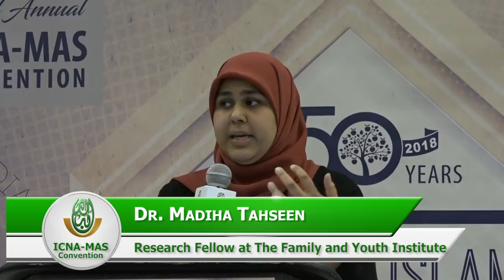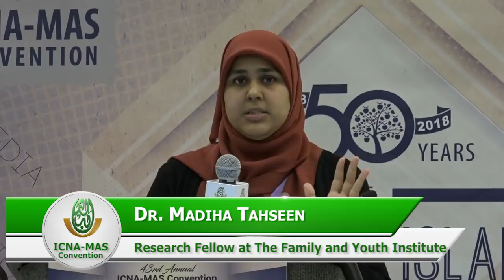Stressed Out Teens: How to Keep Stress in Check by Dr. Madiha Tahseen | ICNA-MAS Convention 2018